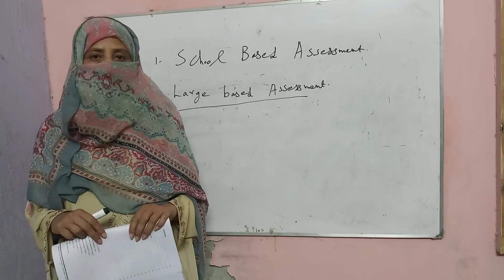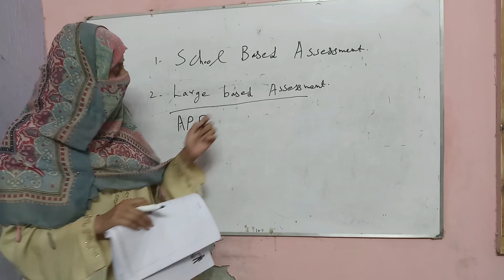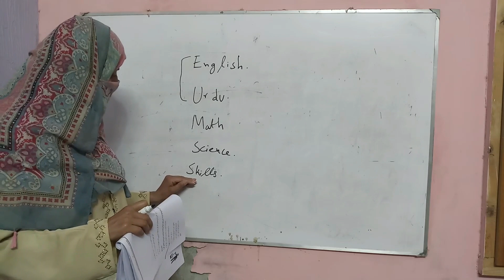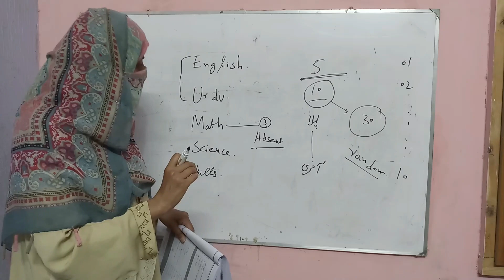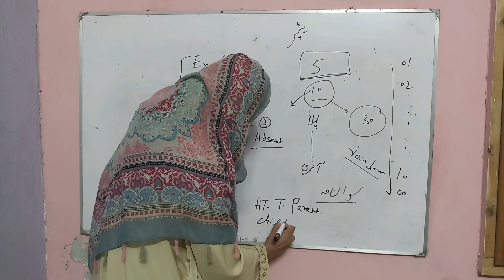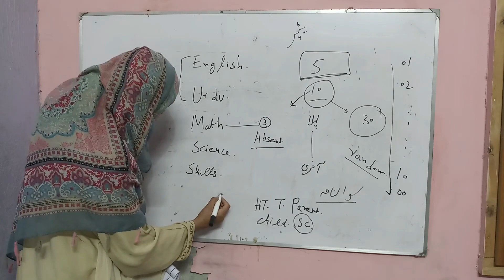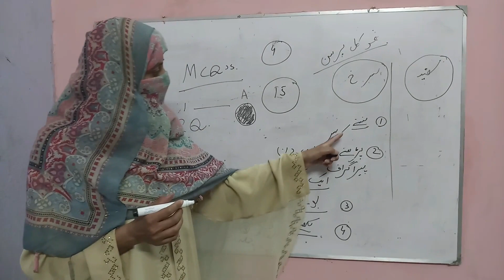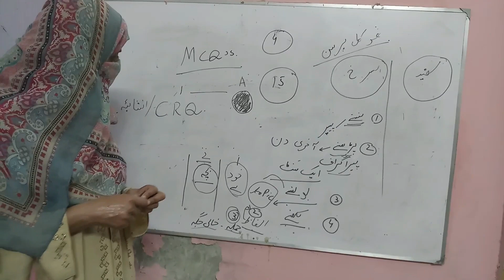Large Scale Assessment 2022 by Punjab Examination Commission.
In this video you will find the information about how to conduct large scale assessment in schools of Punjab by PEC.